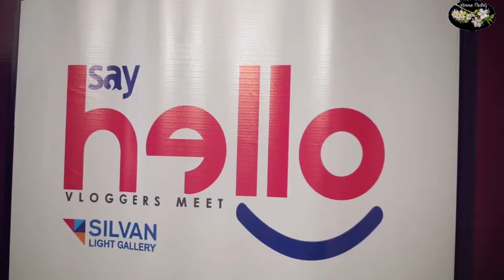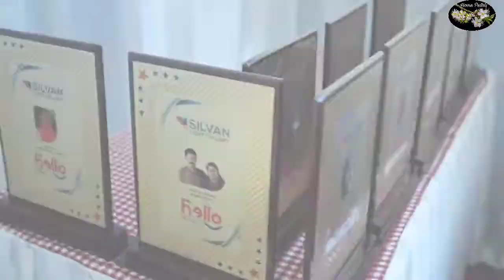എല്ലാവരെയും ഒരുമിച്ചു കണ്ട സന്തോഷ നിമിഷങ്ങൾ || Youtuber's meetup Tirur